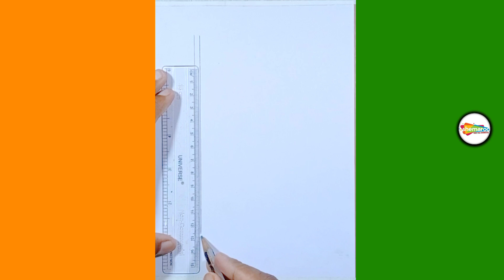Indian flag drawing for kids|How to draw National flag of India|Flag drawing for independence day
Video topic:- How to draw Indian flag drawing easy with sketch pen|Easy drawing for kids

Hello Everyone 🥰!

 🌹Welcome back to 🖌️ Shemaroo Art with a 🎬new video .

In this video, I will draw Easy Drawing for beginners, using oil pastel colours ( step by step).

 I hope you enjoyed this to draw an easy flag🇮🇳silhouette structure scenery with oil pastel.

 Tutorial video for beginners- step by step, Aesthetic Beauty For beginners... A new techniques and relaxation music🎵

Cover tropic:-
YouTube drawing video
Independent drawing